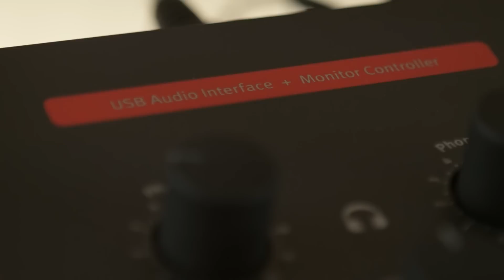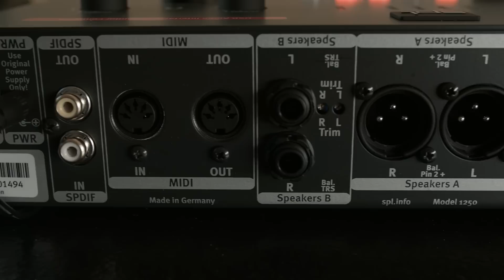SPL Crimson - High Performance USB Audio Interface + Monitor Controller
SPL Crimson combines a USB interface with high-quality preamps and a separate, fully-featured monitor controller. You can play and play back, record and convert, control and listen with one single device.

So all you essentially need for a truly professional recording setup is the Crimson and a DAW.

Special Features

    Max. six recording and six playback channels
    10 source connections, 20 monitoring channels
    34V operational voltage for pro levels up to +22 dBu
    Two discrete mic preamplifiers
    Two instrument preamplifiers (Hi-Z, +22 dBu)
    Two separate headphones amps
    Connect and control two stereo speaker sets
    Monitor mix from recording and DAW return paths
    Individual artist monitoring signal, with talkback option
    Hot-plugging iPad recording/monitoring (Class 2 compliance)
    Hi-Speed USB 2.0 (480MBit/s), MIDI I/O, SPDIF I/O
    WIN XP, Vista, 7 and 8 (32/64 Bit), MAC OSX 10.4/higher, iOS 6/higher
    Driver for MAC OSX Mavericks
    24Bit/192kHz converter